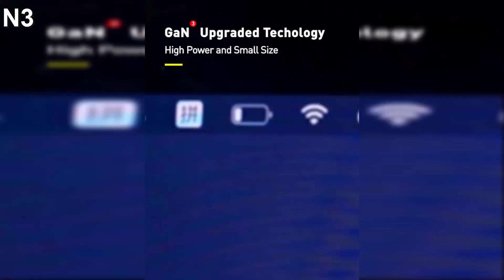Os 5 Melhores Carregadores Tubos Da Baseus Do Aliexpress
Os carregadores Baseus são populares por serem confiáveis e compatíveis com uma variedade de dispositivos, incluindo modelos de iPhone, Samsung Galaxy, e muitos outros smartphones e dispositivos Android.
Os carregadores turbo Baseus geralmente se referem a carregadores de alta potência que são capazes de fornecer uma carga rápida para dispositivos eletrônicos, como smartphones e tablets. Esses carregadores são projetados para acelerar o processo de recarga de baterias, permitindo que os dispositivos alcancem uma carga significativa em um curto período de tempo.